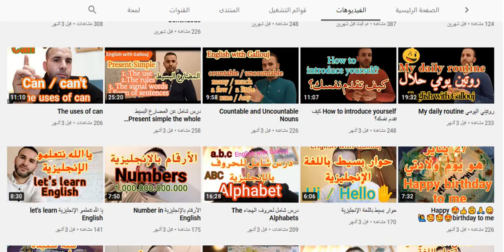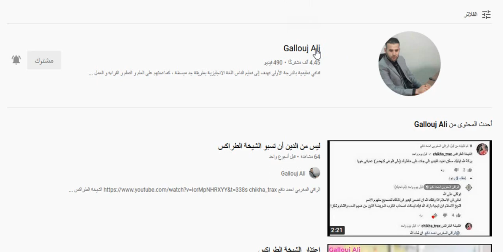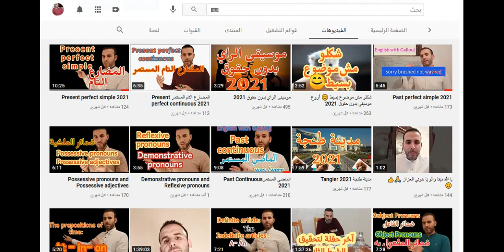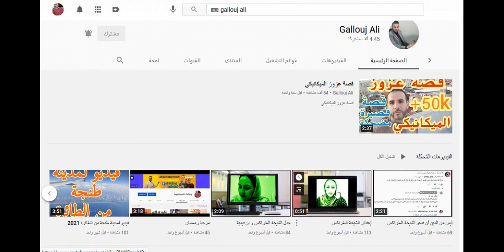🙏🙏 يا رب أدخلني الجنة 🙏🙏